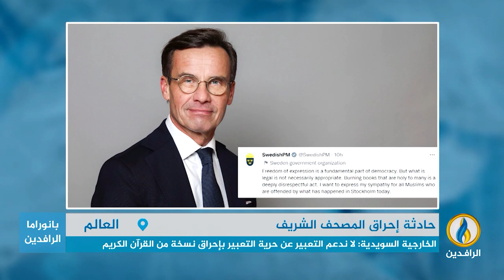تقرير | إدانات عربية ودولية لإحراق نسخة من المصحف الشريف في العاصمة السويدية ستوكهولم